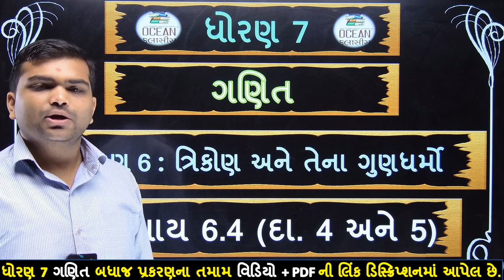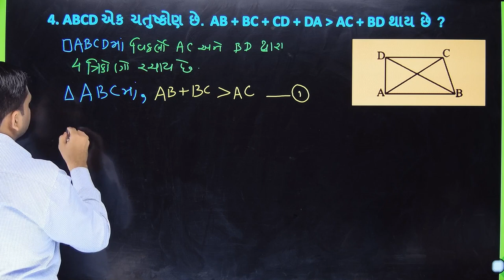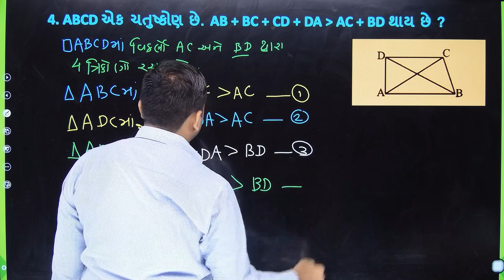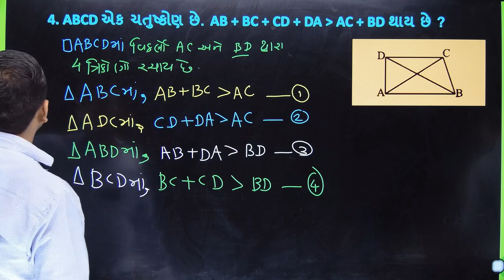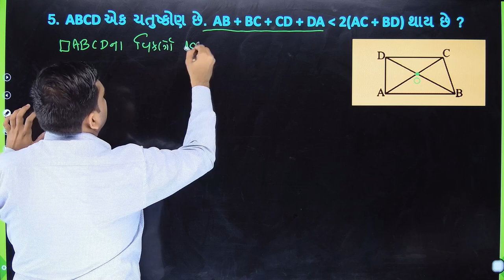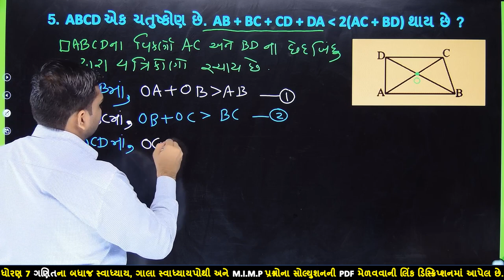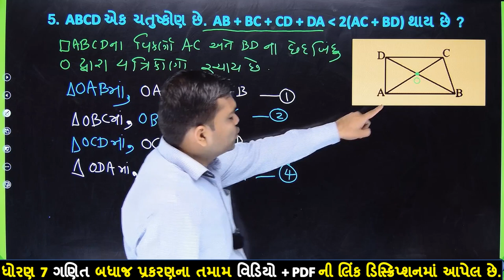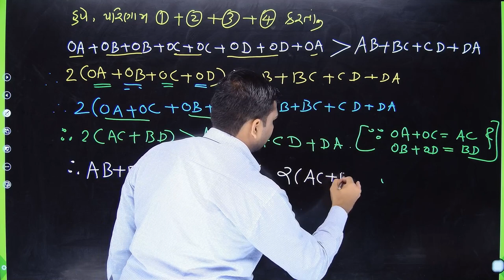std 7 maths chapter 6 swadhyay 6.4 | dhoran 7 ganit swadhyay 6.4 | std 7 ganit ch 6.4 dakhalo 4 and5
⇒ નીચેના સ્વાધ્યાય શીખવામાં તમને શું તકલીફ પડે છે.
dhoran 7 vishay ganit 6.4,
dhoran 7 ganit 6. swadhyay,
dhoran 7 ganit vishay,
ganit dhoran 7 swadhyay 6.4,
dhoran 7 vishay ganit paath 6,
dhoran 7 ganit trikon ane tena gundharmo,
dhoran 7 ganit chapter 6 swadhyay 6.4,
ocean coaching classes
std 7 maths chapter 6,
7 std maths,
7 std maths chapter 6